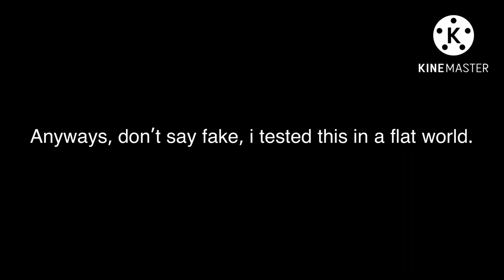Minecraft: Kill the Warden